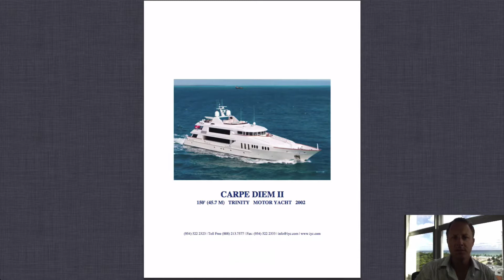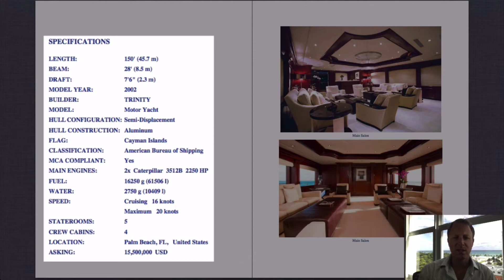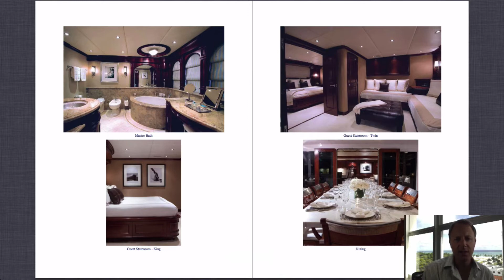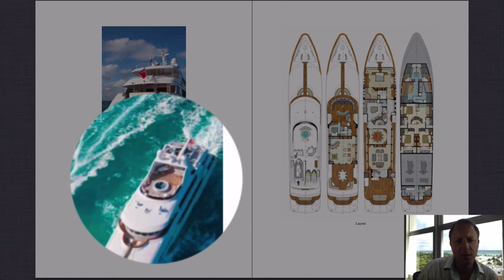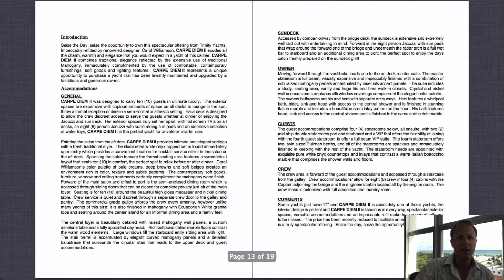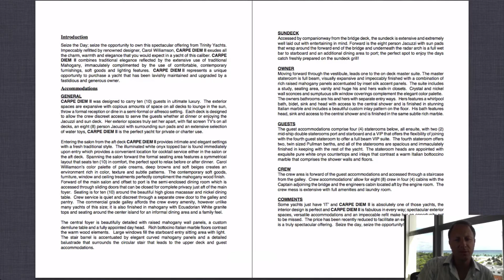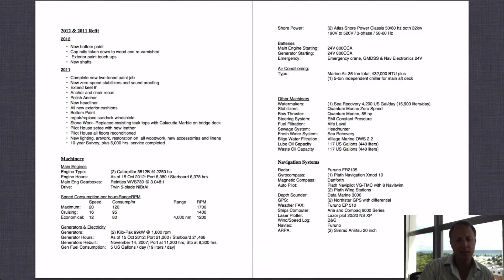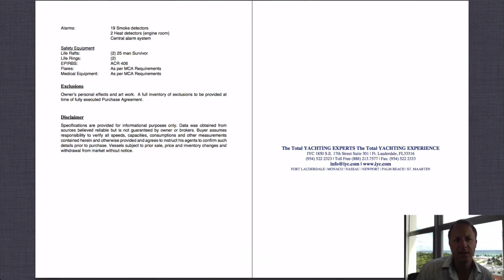Carpe Diem II Yacht Review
Detailed review from http showing motor yacht Carpe Diem II (2), 150' Trinity yacht built in 2002